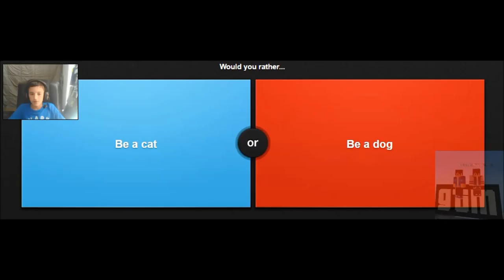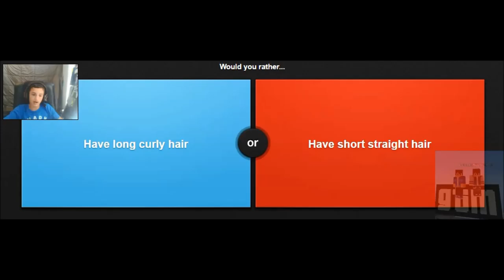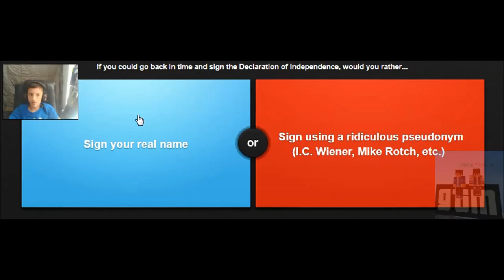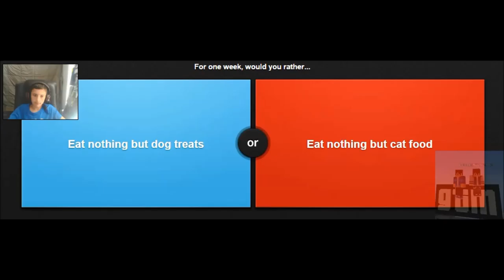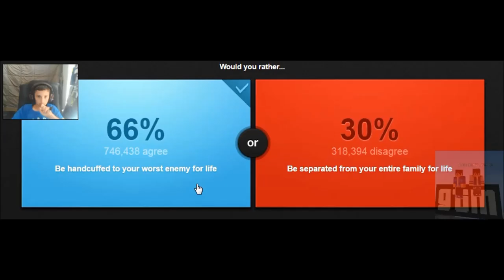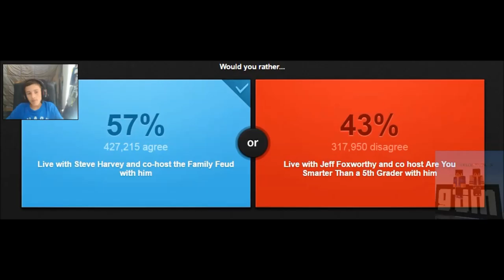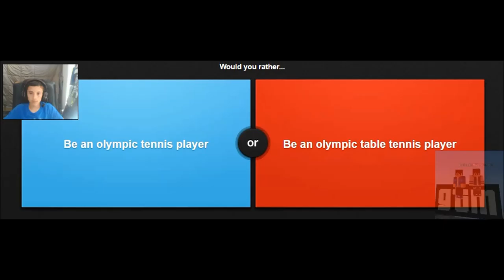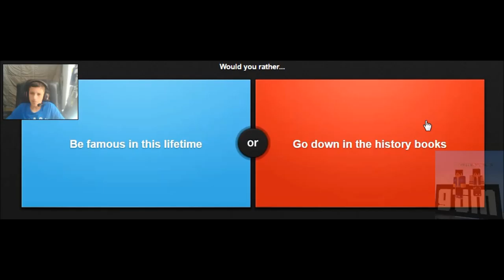Would You Rather: Dog Or Cat?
Idk like if you want to see more of this